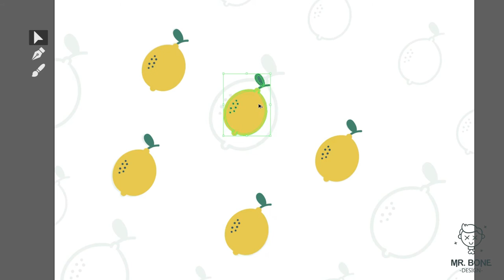How To Draw Pattern Lemon Fruit Foodie Background By Mr. Bone Design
In this video, which is only one minute long, we will draw a fun pattern of lemons great for backgrounds. It's very easy to draw, try it! You just need to put hope and desire!

All the designs and products of Mr. Bone Design can be found at:
MrBoneDesign.redbubble.com